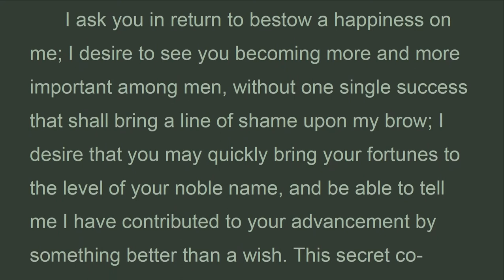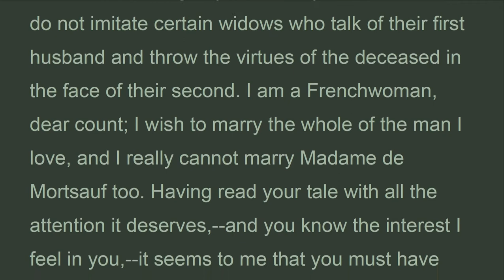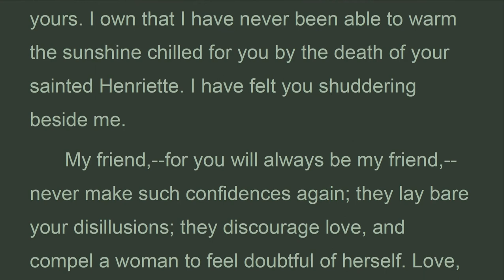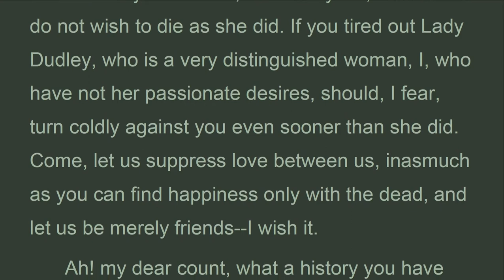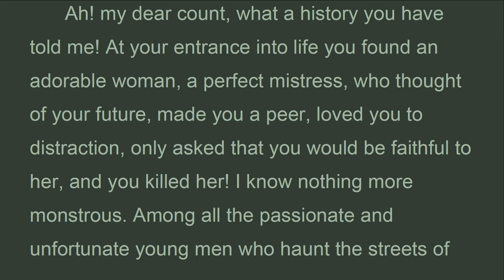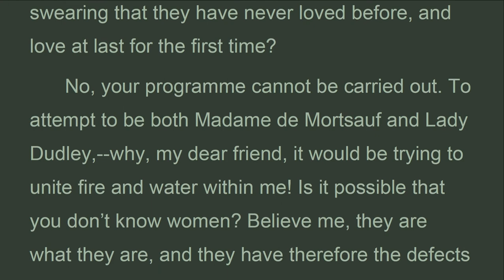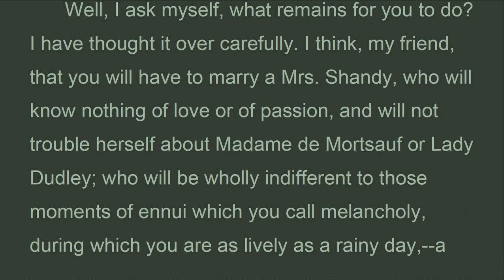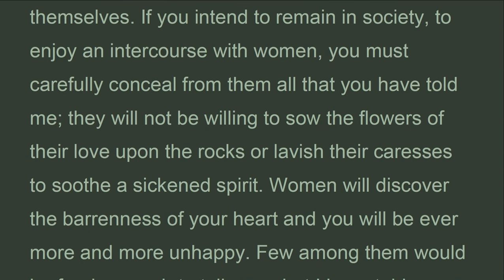11d_The Lily of the Valley, A letter from Natalie, Balzac, Trans.. Wormeley (Oct 2021)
Give up, I beg of you, a really dreadful habit; do not imitate certain widows who talk of their first husband and throw the virtues of the deceased in the face of their second. I am a Frenchwoman, dear count; I wish to marry the whole of the man I love, and I really cannot marry Madame de Mortsauf too. Having read your tale with all the attention it deserves,--and you know the interest I feel in you,--it seems to me that you must have wearied Lady Dudley with the perfections of Madame de Mortsauf, and done great harm to the countess by overwhelming her with the experiences of your English love. Also you have failed in tact to me, poor creature without other merit than that of pleasing you; you have given me to understand that I cannot love as Henriette or Arabella loved you. I acknowledge my imperfections; I know them; but why so roughly make me feel them?

Well, I ask myself, what remains for you to do? I have thought it over carefully. I think, my friend, that you will have to marry a Mrs. Shandy, who will know nothing of love or of passion, and will not trouble herself about Madame de Mortsauf or Lady Dudley; who will be wholly indifferent to those moments of ennui which you call melancholy, during which you are as lively as a rainy day,--a wife who will be to you, in short, the excellent sister of charity whom you are seeking. But as for loving, quivering at a word, anticipating happiness, giving it, receiving it, experiencing all the tempests of passion, cherishing the little weaknesses of a beloved woman--my dear count, renounce it all! You have followed the advice of your good angel about young women too closely; you have avoided them so carefully that now you know nothing about them. Madame de Mortsauf was right to place you high in life at the start; otherwise all women would have been against you, and you never would have risen in society.
  It is too late now to begin your training over again; too late to learn to tell us what we long to hear; to be superior to us at the right moment, or to worship our pettiness when it pleases us to be petty. We are not so silly as you think us. When we love we place the man of our choice above all else. Whatever shakes our faith in our supremacy shakes our love. In flattering us men flatter themselves. If you intend to remain in society, to enjoy an intercourse with women, you must carefully conceal from them all that you have told me; they will not be willing to sow the flowers of their love upon the rocks or lavish their caresses to soothe a sickened spirit. Women will discover the barrenness of your heart and you will be ever more and more unhappy. Few among them would be frank enough to tell you what I have told you, or sufficiently good-natured to leave you without rancor, offering their friendship, like the woman who now subscribes herself

Title: The Lily of the Valley
Author: Honore de Balzac
Translator: Katharine Prescott Wormeley
Release Date: December, 1998  [Etext #1569]
Posting Date: February 26, 2010
Last Updated: November 22, 2016
Language: English